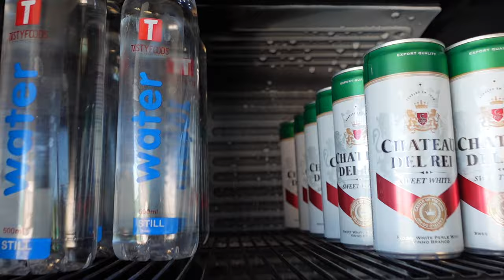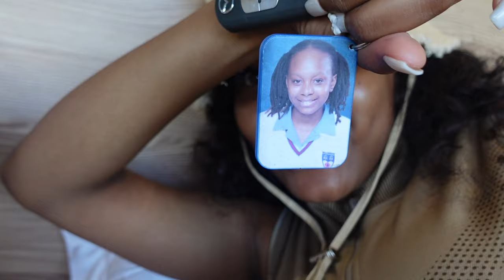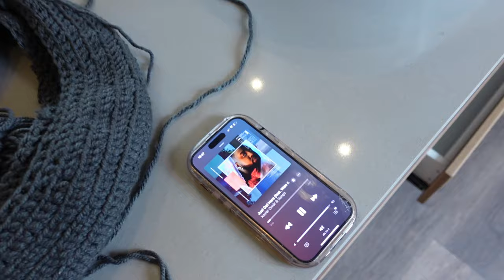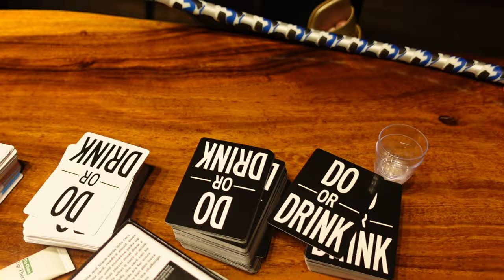Girls trip at Hillside Lodge || let's go to Bela Bela for a girls trip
Hey loveᥫ᭡